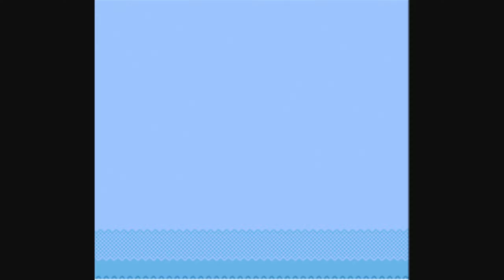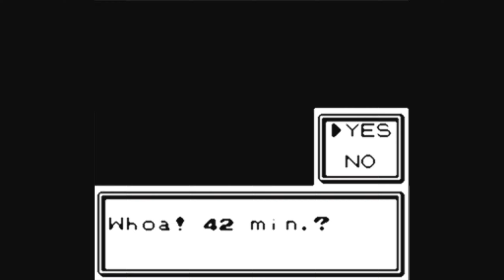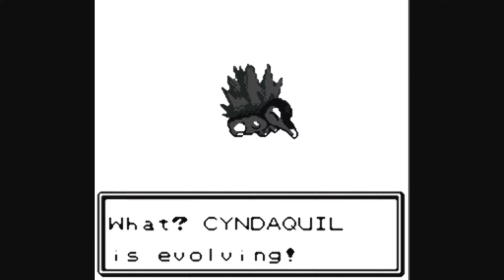Pokemon Gold Part 1 Beginning to Violet Gym